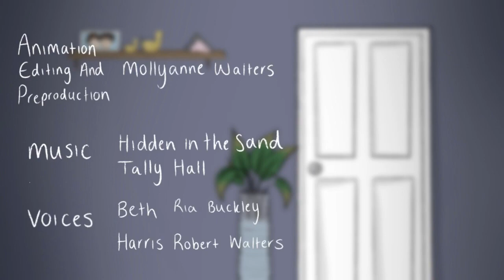SandCastles - Animation by Mollyanne Walters {STRODE COLLEGE}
Media Showcase 2022
Another amazing piece of animated work by Mollyanne Walters. Created as part of her Final Extended Project in June 2022 while studying for the UAL L3 Extended Diploma in Creative Media Production and Technology.
The amount of work and detail that has gone into this project is impressive. From the first ideas and the development of the pitch, to character development, storyboarding, and production. Every stage of this project was approached by Molly in a mature and professional way.